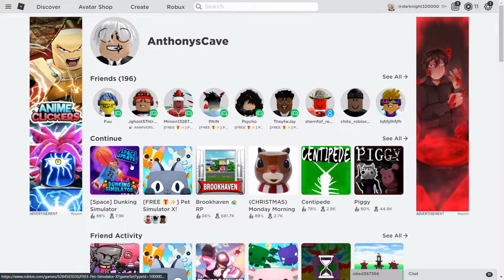Playing the New Free Gifts Update In Pet Simulator X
Sub For More PSX Content!!!